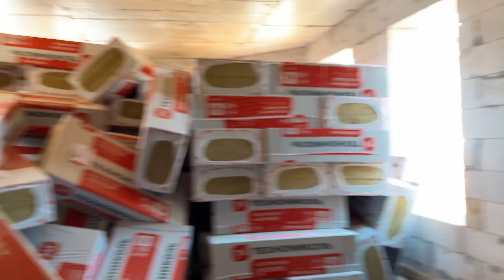Строительство дома с бассейном и цокольным этажом. Этап Крыша | Проект 48-29 CDGL Часть 15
Добрый день!
Очередной наш визит на стройплощадку начался с осмотра полностью готовых вентканалов и дымоходов.

Работы ведутся на уровне второго этажа, не за горами отделка фасада и возведение крыши. Собственно, подготовительные операции для возведения кровли уже идут. Привели в порядок участок, убрали мусор, теперь по территории приятно пройтись. Бассейн доверху заполнен фасадным утеплителем, который ждет своего часа не под открытым небом, а в защищенном помещении.

Начало мая было щедрым на выходные. Что может быть лучше, чем отметить День Труда четырьмя днями отдыха? Мы, конечно же, рады за людей, но такое количество нерабочих дней сильно замедляет нас. Выходные и праздники – это периоды вынужденного простоя, когда запрещен любой шум, чтобы не нарушать покой соседей, а бесшумно строить еще вроде ни у кого не получалось. Если знаете обратные примеры, будем рады доказательствам.
На объектах работа, конечно, полностью не останавливается. Мы не можем позволить себе так расточительно относиться к времени, ибо время – деньги,  такова жизнь и законы капитализма. Строители занимаются «тихими» работами – в этот раз, например, они нанесли на пиломатериал огне- и биозащиту, а в день нашего приезда (была как раз суббота) возводили межкомнатные перегородки.

В ходе экскурсии по строящемуся дому обсудили:
• Почему стойки под конек сделаны из двух досок, а не из цельного бруса;
• Опасные особенности возведения крыши при отсутствии части межэтажного перекрытия;
• Почему внутренние перегородки не нужно доводить до потолка;
Пару обнаруженных мелких косяков. Человеческий фактор, конечно же, присутствует, это рабочие моменты, главное, чтобы качество дома не страдало.
Обычно внимательный оператор в этот раз оказался не столь зорким и кое-что проглядел. Возможно, вы заметили то, что не увидел Павел? Напишите в комментариях.

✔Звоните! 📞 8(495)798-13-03